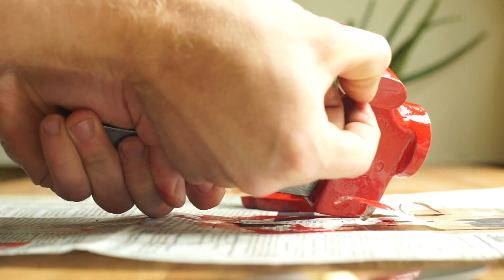How to Restore a Rusty 1930's SMART's 66 Vise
This is a 1930's Smart's Vise I picked up at a local antique store. I completely removed all rust and was able to get the vise free from being seized. Made jaws for the vice from a diamond file. Finished it in firetruck red.

Click the links bellow to buy the products i used in this restoration!

Red Paint

White Paint

Gun Blue